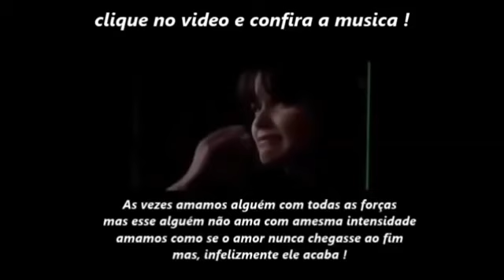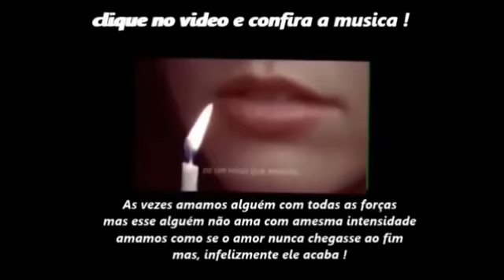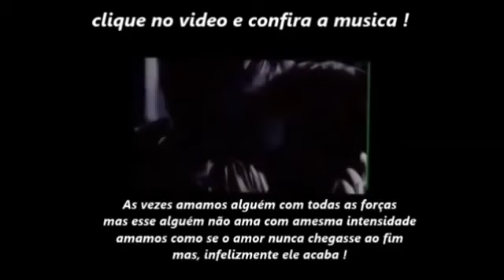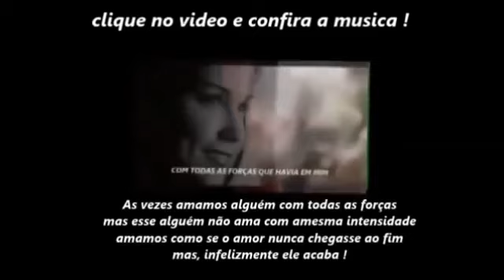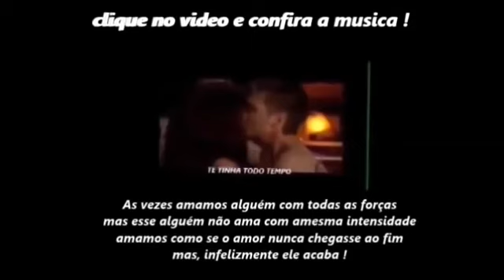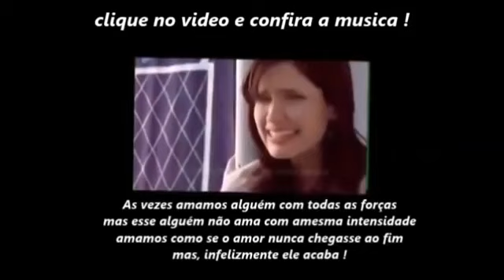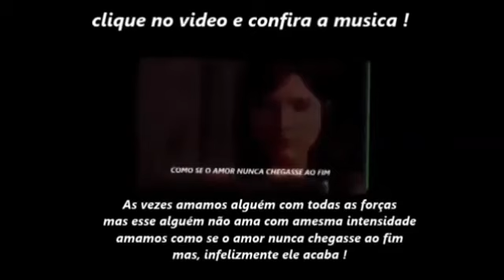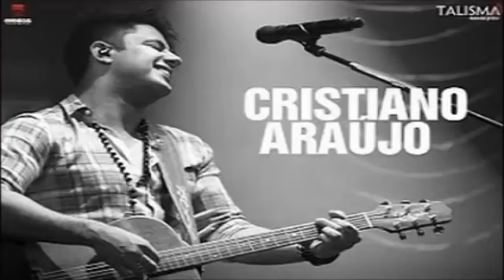CRISTIANO ARAUJO ACUSTICO NO BAR HOMENAGEM